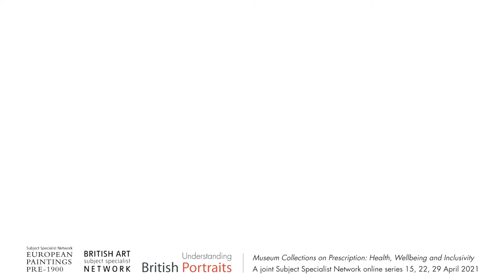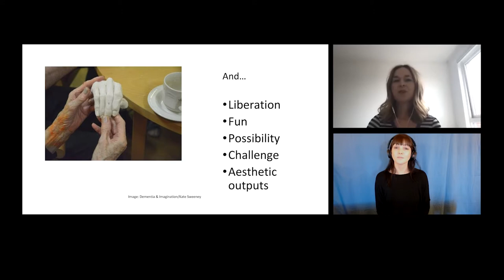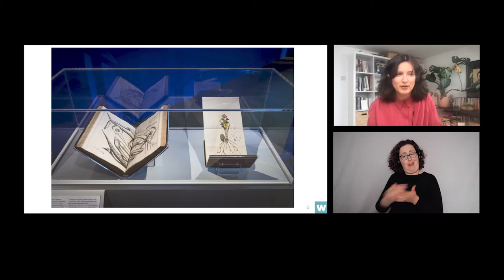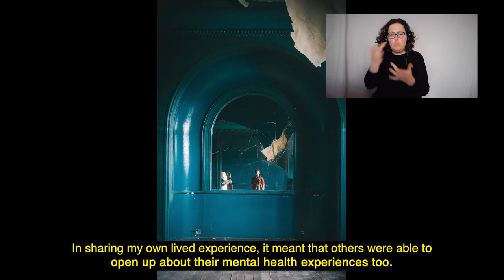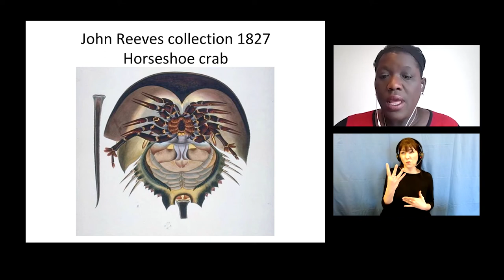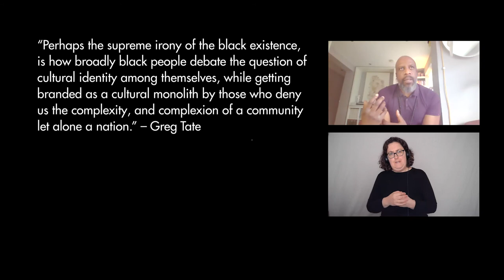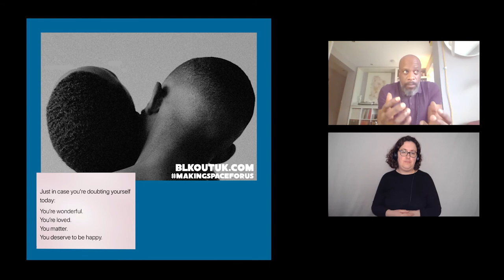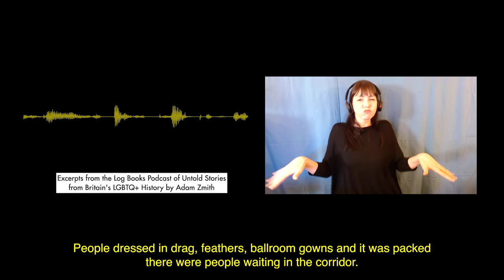Arts and Culture for Health, Wellbeing and Inclusivity. Convened by Dr Errol Francis.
This session will explore contemporary practice in using collections to engage marginalised communities to promote equality, diversity and inclusion in relation to health and wellbeing. Practitioners from a variety of perspectives and disciplines will present their work and how they have used visual art, sometimes along with other art forms, to make collections serve a social purpose and be accessible to a wider audience.

Dr Errol Francis is Artistic Director and CEO of Culture&, as well as Content Producer for Culture Box, a project at University of Exeter promoting social interaction and public health through the arts for people living with dementia. Errol was previously Programme Lead at Arts Council England, Head of Arts at the Mental Health Foundation and Director of the Anxiety Arts Festival 2014 and the Cyborgs 2019 programme at the Wellcome Collection. Errol studied Photography and Fine Art at Central Saint Martins. His research at Slade School of Fine Art focused on postcolonial artistic responses to museums.